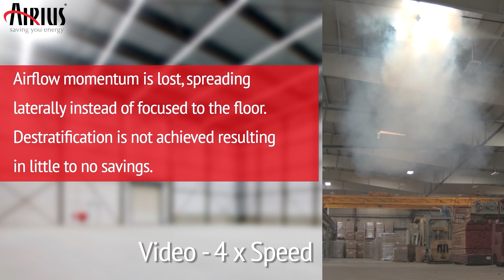Airius Destratification - Smoke Test - Blade Fan Vs Airius Model 45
As part of Airius' ongoing testing and development research smoke tests were carried out on a variety of units under strictly regulated conditions to show the speed and efficiency at which the Airius system circulates airflow to destratify any given space.  You can see the unit from initial start-up, sending the naturally buoyant smoke representing hot stratified air, down to floor level in a tight narrow column before spreading out radially and eventually rising back up to ceiling level achieving temperature equalisation.  Testing was also conducted on some of the main destratification fan competitors with revealing results, confirming the Airius system as the most cost effective and efficient destratification system available.